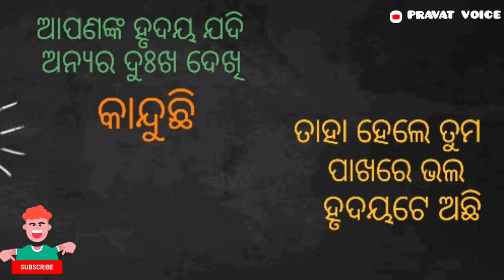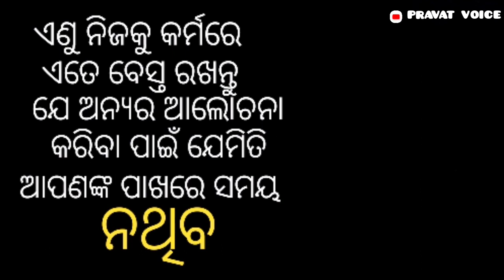odia Motivational video//Jibanara Amruta Katha//odia life changing quotes